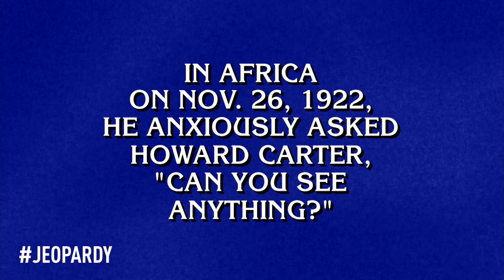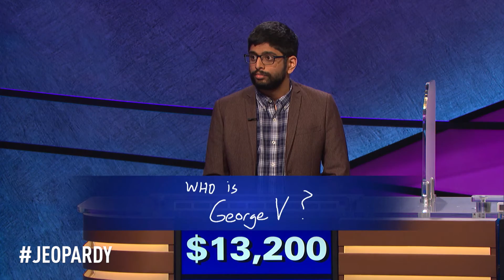Final Jeopardy!: 20th Century English Nobility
Enjoy this final jeopardy about 20th Century English Nobility